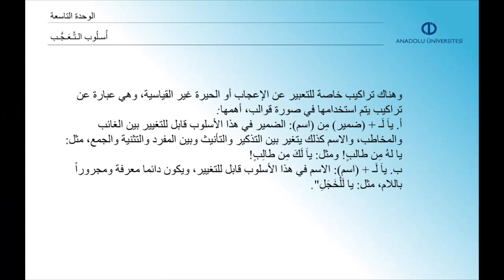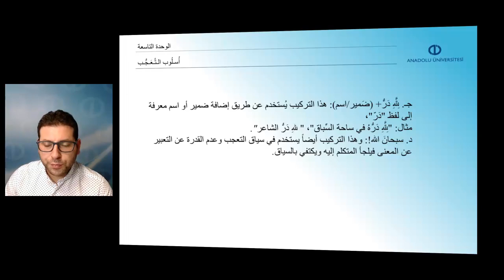ARAPÇA IV - Ünite 9 Özet